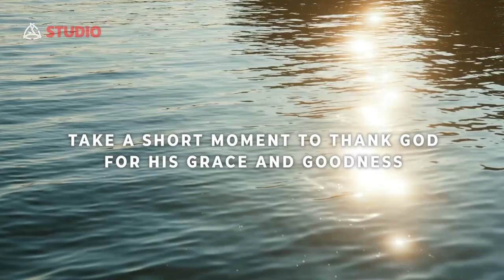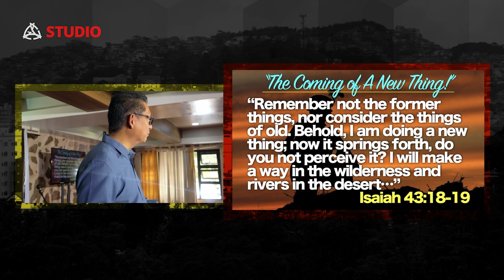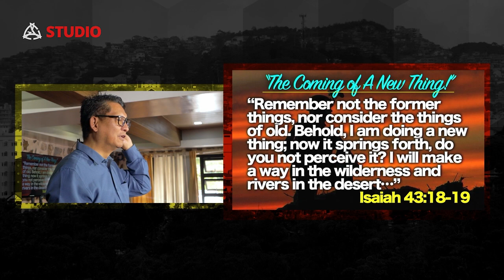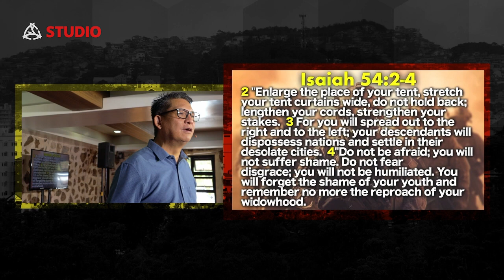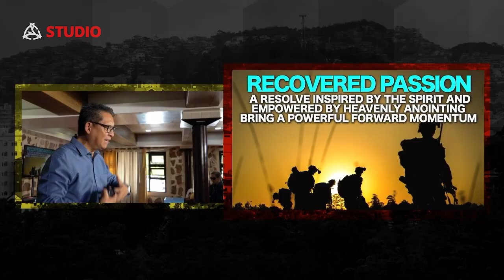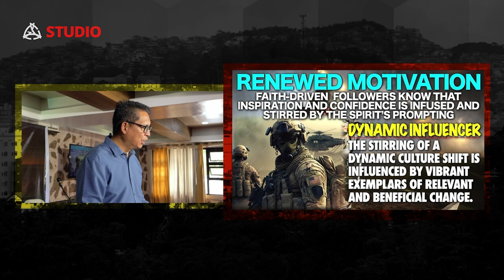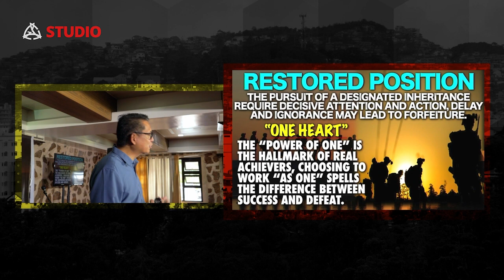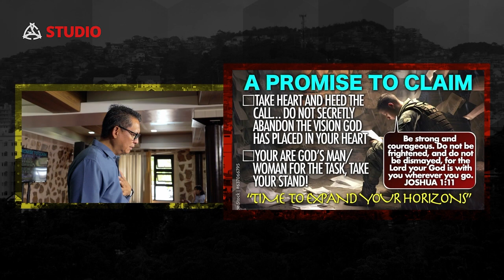Online Sunday Service (October 1, 2023)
October 1, 2023 10am PHT via Gateway Studio (Prerecorded)
Timezones: September 30 6pm PST, September 30 9pm CST, October 1 4am CET

A church you can call home. Found in the heart of Baguio City, Gateway Community Church is a place where one can learn and experience God’s love and compassion. Wherever you are in your spiritual journey, there are plenty of opportunities for you to discover who you are, connect, grow, and bless others in the process.